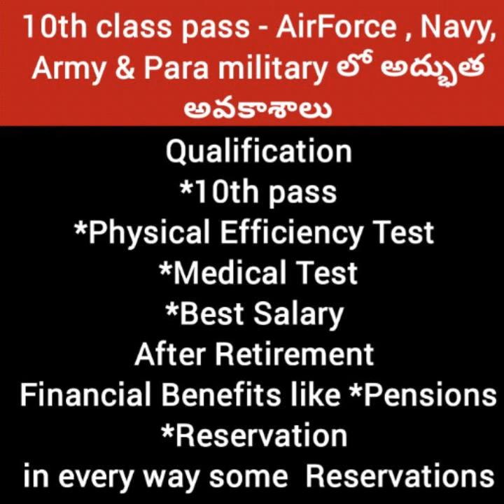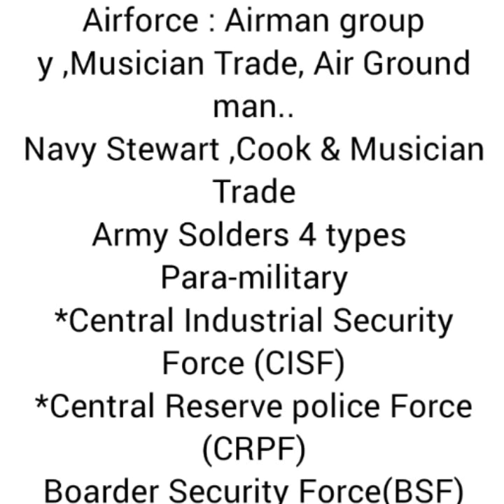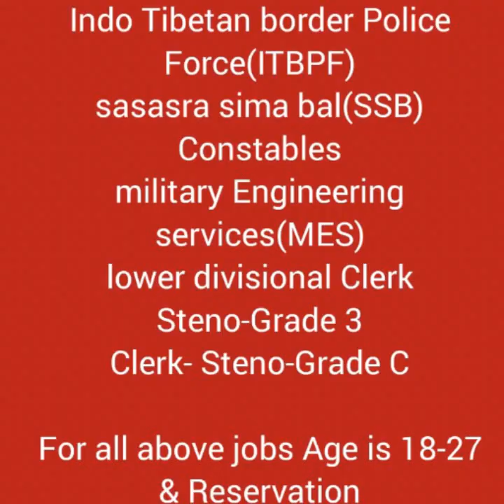After 10th Class best jobs|army jobs|airforce jobs|Navy jobs|paramilitary jobs